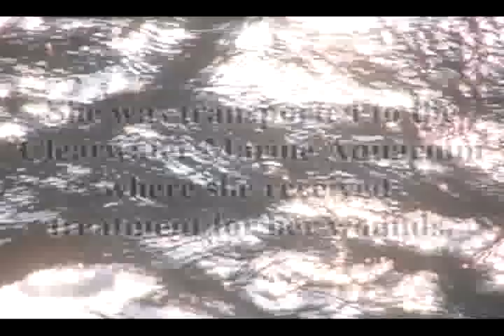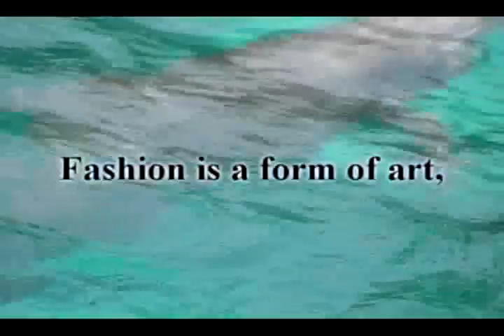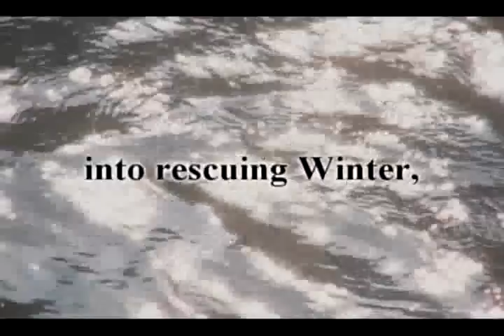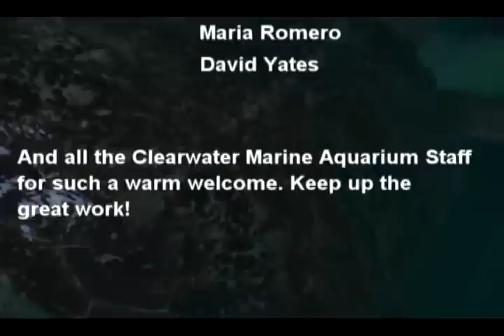Winter the Dolphin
Quick peak of Winter the Dolphin who lost her tail in a fishing trap. Winter is being fitted with a prostethic tail.